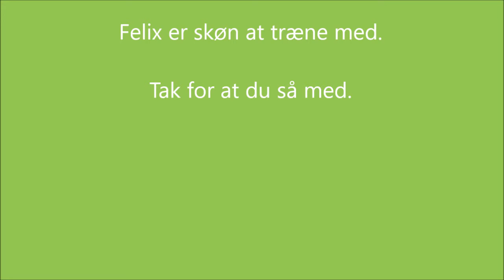Felix flyball 15 05 17